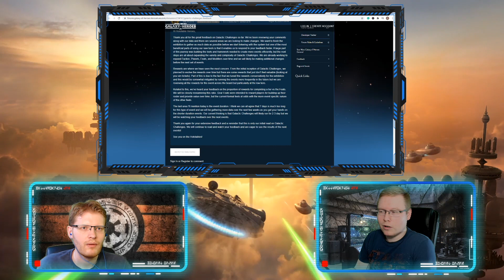How to Improve Galactic Challenges - Rebel Informer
Our thoughts on the new game mode Galactic Challenges.